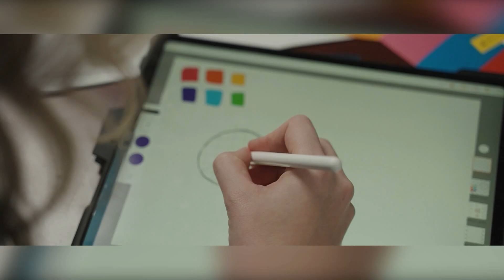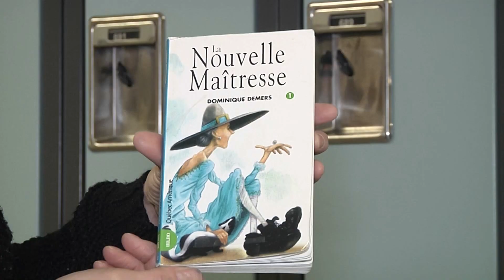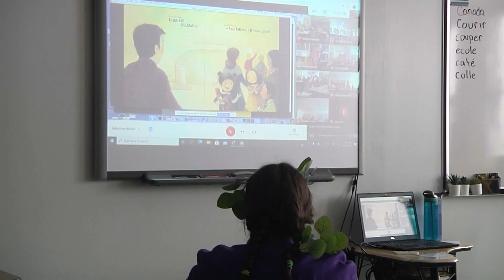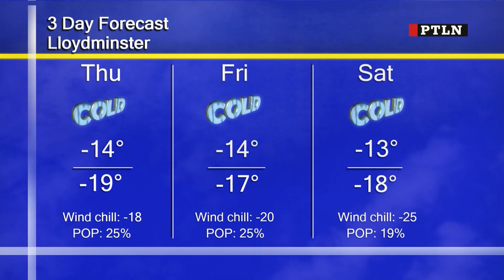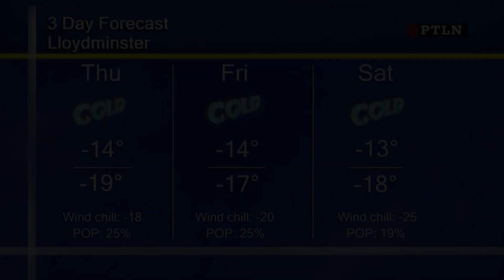Primetime Local News | January 27th, 2021